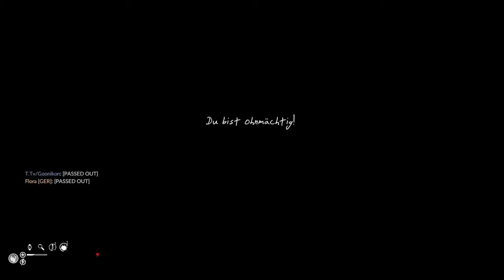Green Hell -- Multiplayer mit DerDaniel,Goonikon und Naurial -- Was für eine Action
Was für eine Action,wir werden gejagt und wir jagen.
Manchmal muss Ladies first einfach sein...Sorry Goonikon.
Es geht um das nackte Überleben.
Wir suchen immer noch Mia .wo ist Sie nur.

Der Amazonas-Regenwald ist eine der reichhaltigsten natürlichen Umgebungen der Welt. Exotisch, atemberaubend, spektakulär, farbenfroh, geräuschvoll – aber ebenso tödlich, kompromisslos und gefährlich für die Unvorbereiteten.